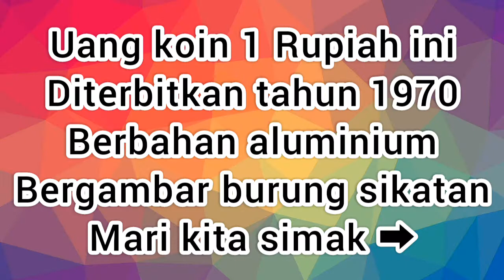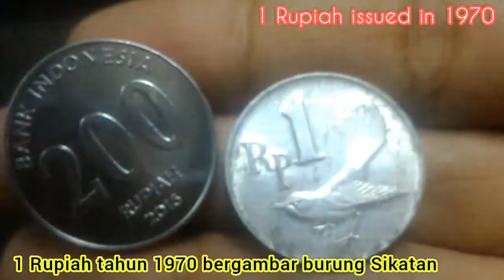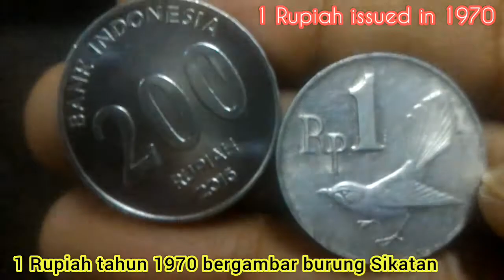Koin 1 Rupiah tahun 1970 Burung Sikatan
Uang koin 1 Rupiah terbitan tahun 1970 ini bergambar burung sikatan jarang ditemukan dan berbahan aluminium. Selamat menyimak semoga bermanfaat untuk menambah pengetahuan di bidang Numismatik/uang kuno Indonesia.